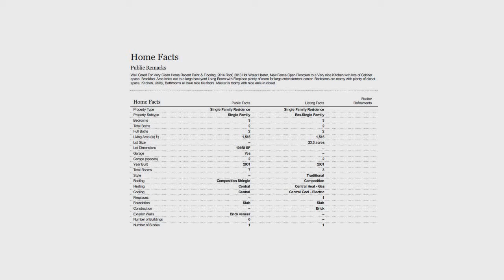Sell A Home In | Buy A Home Dallas TX Area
I am the Toyota Relocation Preferred Agent for the area and there is going to be 4,000 Toyota employees headed to TX and I would love to sell your home to one of them. If you are buying you can bet that I have a great home for you
Top Dollar and $1,000 Pre-Sale Handyman Services.
No other agent has so much that they can offer you

Thanks
Debbie